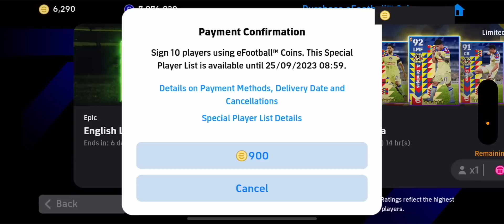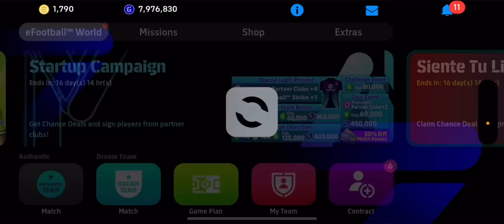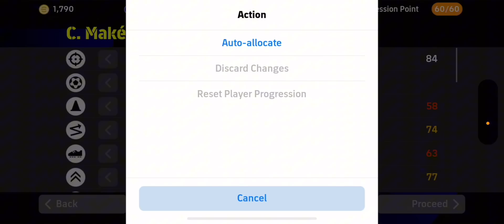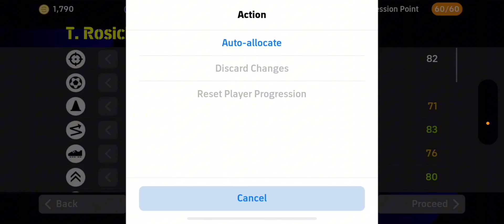Dùng 11,690 Coin Săn Siêu Phẩm Huyền Thoại David Beckham Phiên Bản MU Trong eFootball Mobile 2024